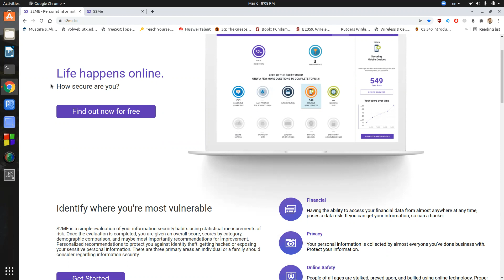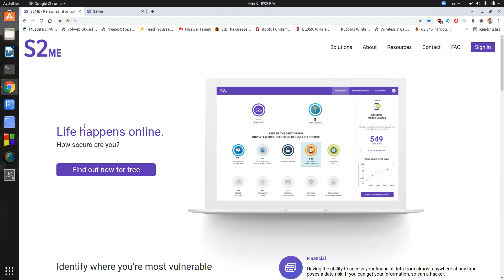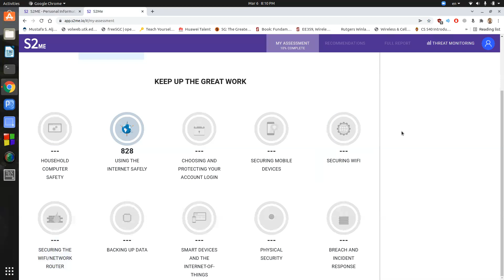تقييم امن المعلومات الشخصي مجاناً (الجزء الاول- المقدمة)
الموقع المستخدم في الشرح تجدونه هنا:
انتظرونا في بقية الفيديوهات في هذه السلسلة  قريباً ان شاء الله